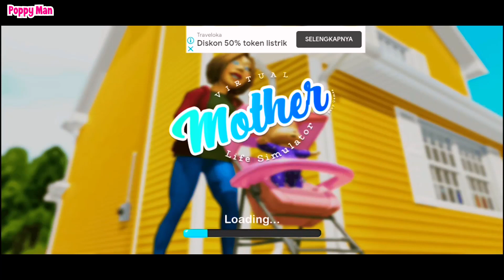Bayi Sultan Tomtom Suka Kotorin Botol Susu 👶🍼